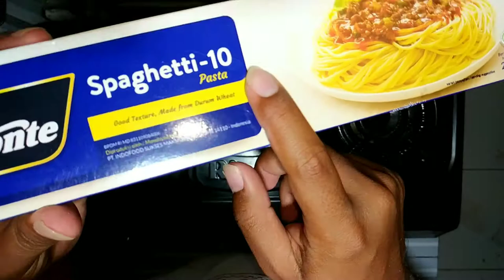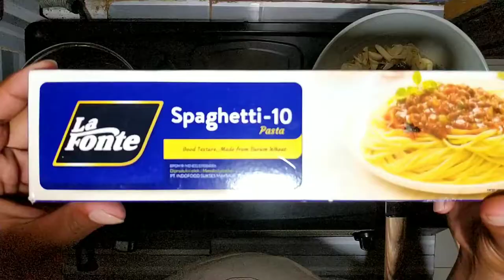INI RAHASIA MEMBUAT AGLIO OLIO , MUDAH DAN ENAK BIKIN NAGIH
Spaghetty Aglio Olio

Oke guys balik lagi di Vlog memasak aku. Kali ini aku akan memasak Resep Aglio Olio. Yah walaupun Spaghetty Aglio Olio ini biasanya ditambahkan jamur, udang atau lainnya karena saya baru akan makan satu kali ini aku pengen nyobain originalnya guys. Seperti apa sih rasa  Spaghetty Aglio Olio ini.

Sebelum lanjut kalian wajib tau nih Apa sih  Spaghetty Aglio Olio ?
untuk "spageti (dengan) bawang putih dan minyak") adalah pasta Italia tradisional dari Naples.

Hidangan ini dibuat dari tumisan yang diiris, dicincang atau perasan sari bawang putih dalam minyak zaitun, kadang-kadang dengan tambahan bubuk cabai kering (dengan seperti ini namanya menjadi spaghetti aglio, olio e peperoncino), dan dicampur dengan spageti. Peterseli yang dipotong-potong juga bisa ditambahkan sebagai garnis bersama dengan keju parmesan atau pecorino, meskipun menurut resep aslinya, keju sebaiknya tidak ditambahkan.[1]

Resep Spaghetty Aglio Olio nya
Bahan  Spaghetty Aglio Olio :
1 Pasta (Lafonte)
Olive oil secukupnya "Jangan pakai minyak sayur ya guys
Bawang putih yang sudah di slice
Parsley kering "yang segar lebih bagus
Bubuk Cabai (Bon cabe)
Keju Cheddar secukupnya "Permesan lebih dianjurkan
Lada hitam 1sdt

Cara bikin Spaghetty Aglio Olio :
1. Panaskan air sampai mendidih masukkan garam, lalu masukkan La Fonte
2. Panaskan Pan masukkan Olive oil secukupnya
3. Masukkan bawang putih yg sudah diiris tipis (masukkan saja selagi minya dingin)
4. Masukkan air rebusan pasta secukupnya agar bawang putih tidak gosong.
5. Angkat pasta yang sudah matang , masak aja sampai kematangan 70% ya guys karena kita masih akan masak di Pan bersama bahan lainnya.
6. Masukkan pasta kedalam tumisan bawang putih tadi.
7. Tambahkan garam dan cek rasanya
8. Masukan sedikit air rebusan pasta jika kurang becek
9. Masukkan keju
10. Tambahkan parsley kering
11. Tambahkan bubuk cabe lalu aduk rata semua bahan yang sudah masuk.

Jadi itu guys bahan dan cara masak Spaghetty Aglio Olio. Untuk rasanya karena aku pertama makan rasanya gurih pedes asin. Jadi keuinget bihun jawa guys wkwkw ,, yah udah jauh jauh bahas makanan Italy masih aja larinya disitu situ aja ya guys haha , tapi memang loh setelah aku pikir rasanya mirip Bihun Jawa. Oke jadi sekian dulu video masak kali ini .. jangan lupa tonton video masak pasta lainyya lainnya.